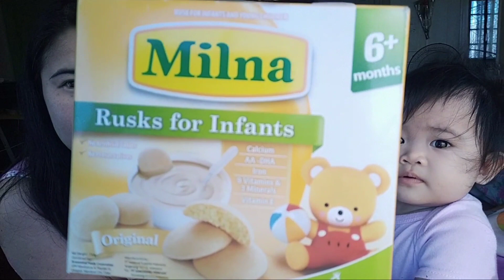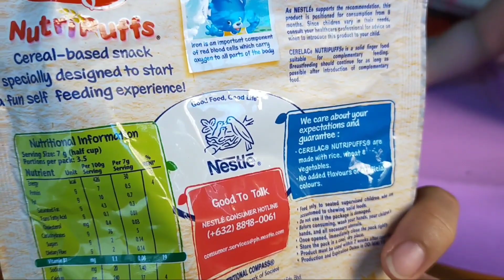My Baby's food snack | Going 10 months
Hope you enjoys my baby's snack time